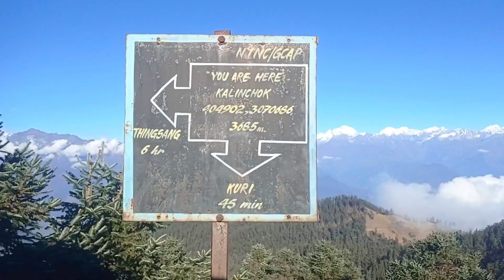Kalinchowck Darsan ❤️ | Ramilo gardai , yoga gardai😁😉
This is my youtube channel and thank you all for your precious time .
There may some mistakes in this vedio .Hope you guys enjoy our content/vlog .
If you like or dislike  our vedio don't forget to drop your feedback in the comment section.
Lots of love from hetauda